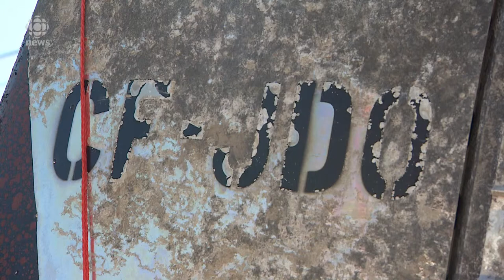Team behind recovery of plane from Peter Pond Lake honoured at Saskatchewan Legislature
Ray Gran and Harold Thompson died in a crash in 1959. Gran's daughter helped find the plane 59 years later